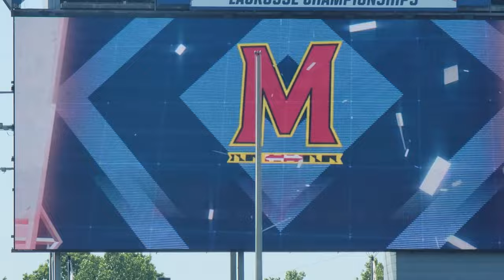The Dogpile after the Terps win 2022 Lacrosse National Championship + Brett Makar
Includes interviews with athletic director Damon Evans and defenseman #43 Brett Makar